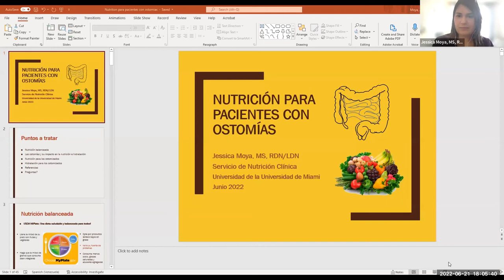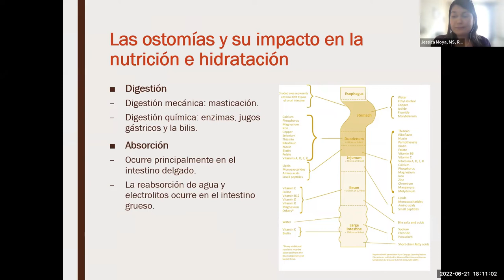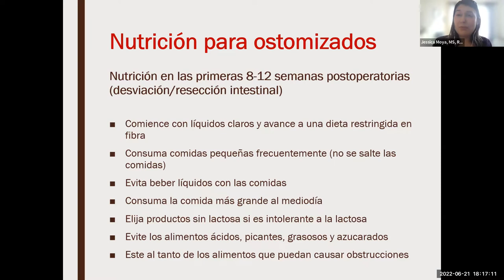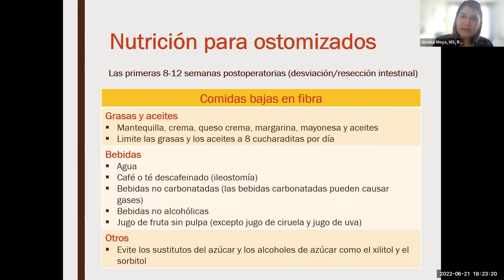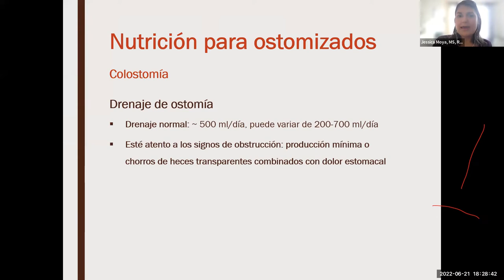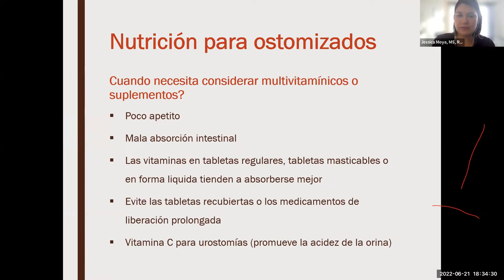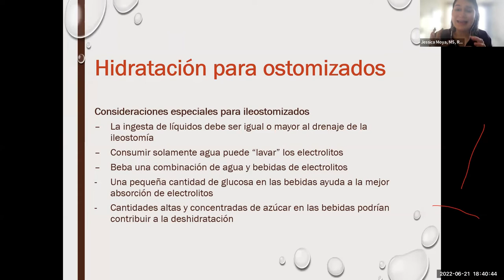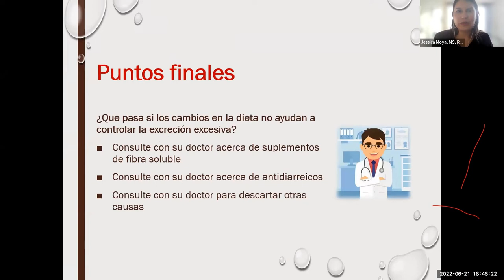Nutricion para pacientes Ostomizados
El Grupo de apoyo para ostomizados de la Universidad de Miami se dedica a reunir a los ostomizados, sus familias y amigos para ayudarse unos a otros en el proceso de transición y adaptación a su vida con una ostomía. Brindamos apoyo, educación e información a personas de todas las edades que tienen o tendrán una desviación intestinal o urinaria.

Nuestras reuniones de capítulo se llevan a cabo el primer martes de cada mes a las 6:00 p. m. a través de zoom. Damos la bienvenida a todos los pacientes con una ostomía nueva o existente, a sus familiares y amigos a nuestras reuniones mensuales organizadas por nuestras enfermeras certificadas en ostomía.